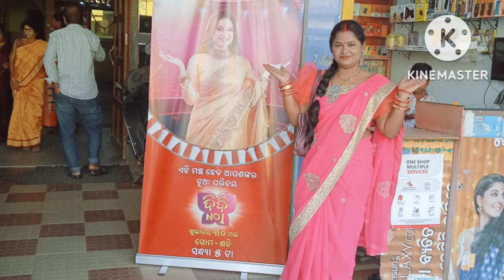🤷‍♀️आज इतना बड़ा कदम उठा तो लिये, इसमें सफल होगें या नहीं🤔 कया पता?? 🙆‍♀️